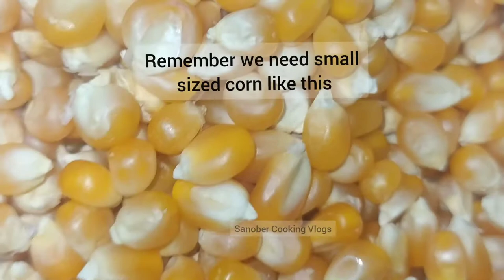Popcorn Secret Recipe ll Outside Taste At Home ll Pot Full Popcorn In Few Corn Cereal ll Subscribe